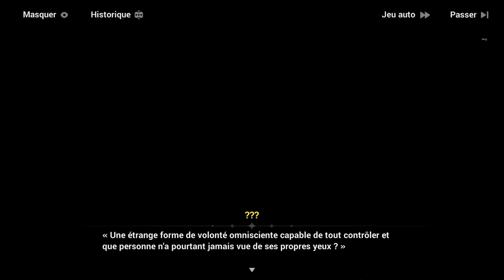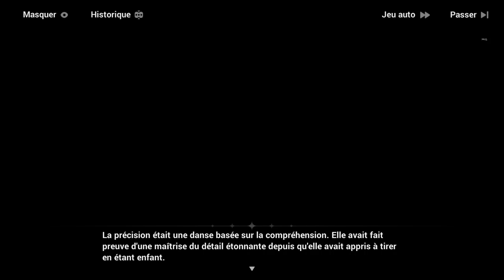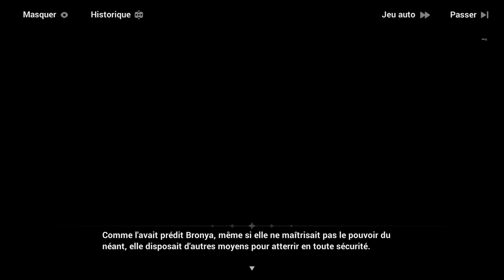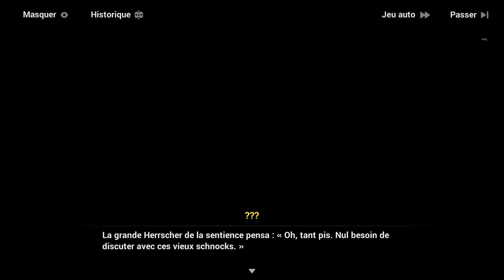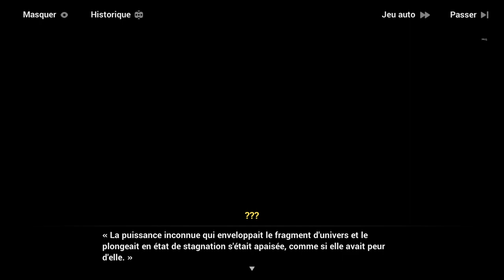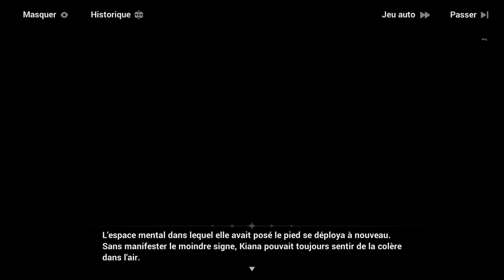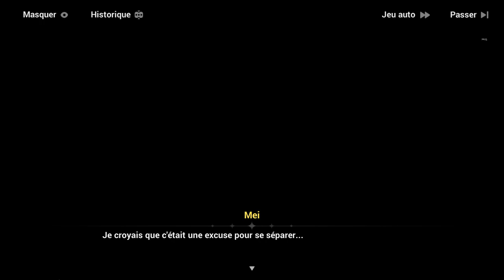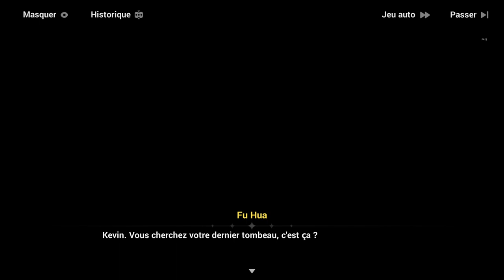Honkai Impact 3rd | Chapitre 32 : ˖꒰La fin du monde꒱ #2〃₍₍HD⁾⁾ ₍₍4K⁾⁾ 🌍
Chapitre XXXII  : 🌍La fin du monde🌕 / Partie 2

📝 "Résumé :  〃